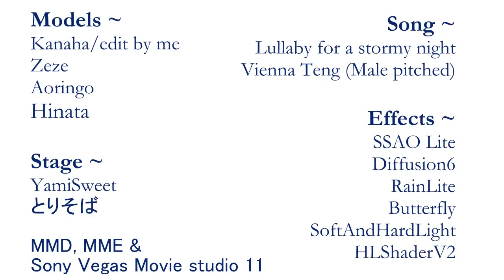{MMDxAPH} ~ Lullaby for a stormy night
Been in the request section, months ago and finally got around to animating and putting this together.

Of course, it's another USUK Video, but this is more of a visually fluffy peaceful video rather than a feels 'omg this is really sad' video.

Either way, enjoy :D

A few I missed

Effects ~
CookTorrance and Pointlight

Of course, I don't any of the models, music or effects. I only own the intro video and the animation for the models.

LeanneVlogzFilmz xxx